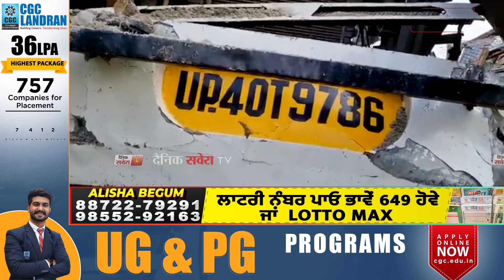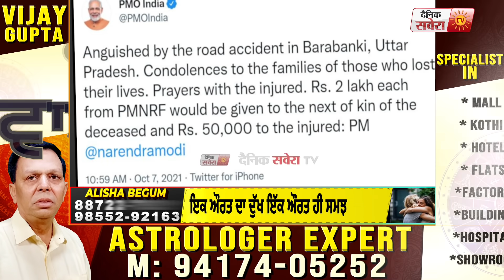ਤੜਕੇ ਵਾਪਰਿਆ ਭਿਆਨਕ ਹਾਦਸਾ, ਟਰੱਕ-ਬੱਸ ਦੀ ਟੱਕਰ, 14 ਮੌਤਾਂ, ਗੱਡੀਆਂ ਕੱਟ ਕੇ ਬਾਹਰ ਕੱਢੀਆਂ ਸਵਾਰੀਆਂ